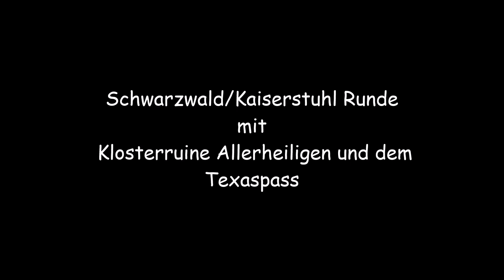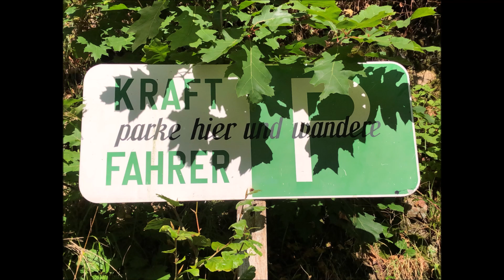🌲🏍👍🏻Motorrad-Tagestour Schwarzwald/Kaiserstuhl - Allerheiligen, Texaspass Schwarzwaldklinik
Eine Motorrad-Tagestour mit der Yamaha Tracer 900GT durch den Schwarzwald (mit Besuch der Klosterruine Allerheiligen) weiter zum Texaspass am Kaiserstuhl und zur Schwarzwaldklinik.

ca.315km Kurvenspaß im schwarzen Wald

 Die Tour lässt sich auch gut kombinieren unserer Tour zum Lac de Pierre Percée auf der anderen Rheinseite in den Vogesen und der 1. Elsass-Rundfahrt (der Süden) die Links dazu gibt's am Ende des Videos !

Übrigens , ich war nicht zu schnell unterwegs , die Fahrszenen Laufen etwas schneller ab !
Falls jemand weiß warum der Texaspass Texaspass heißt 😉 darf er es gerne unten in die Kommentare schreiben

0:00 Einleitung
0:19 auf der K3765 hoch zur B500
2:03 auf der K5370 Richtung Allerheiligen Klosterruine
4:26 und weiter gehts Richtung Nordrach
4:40 auf der K5354 Richtung Nordrach
6:27 man sieht den Wald vor lauter Bäumen nicht
7:40 und auf den Kandel